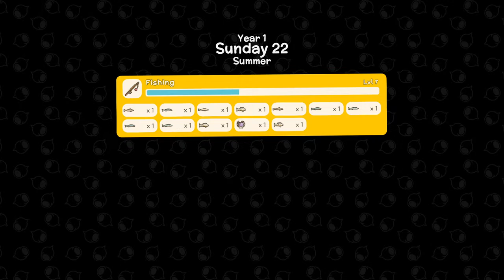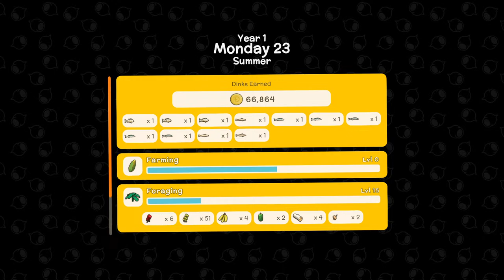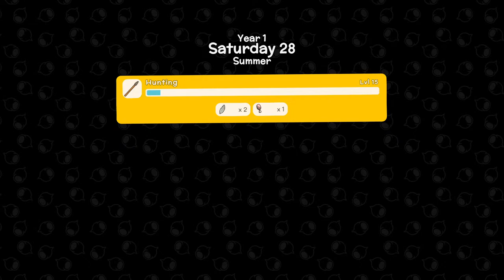Dinkum - Vacation Island - Ep4 - A Tale of Two Brothers